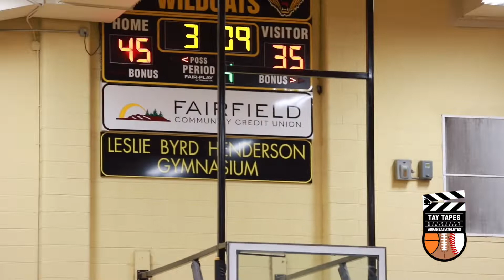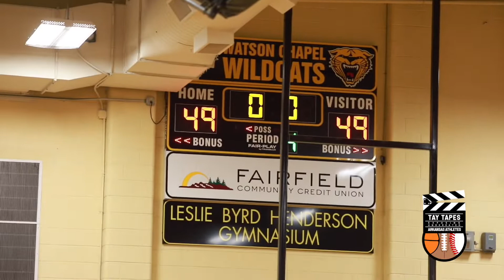GVBB|Vilonia v. Watson Chapel|Lauren Patterson, Taylor Whitted & Ky'Aria Ginger